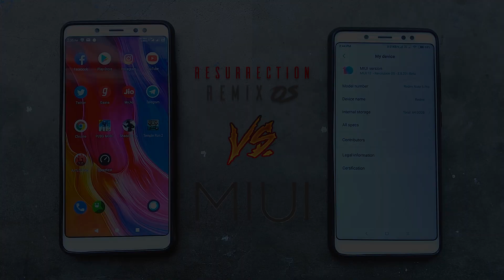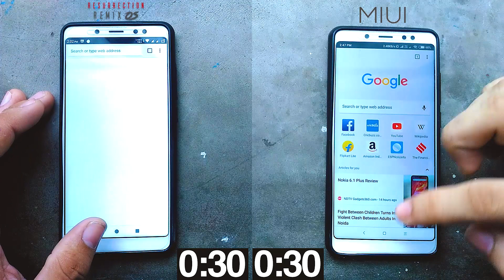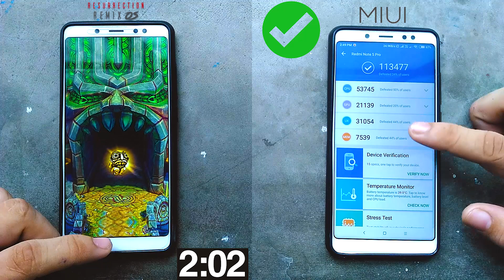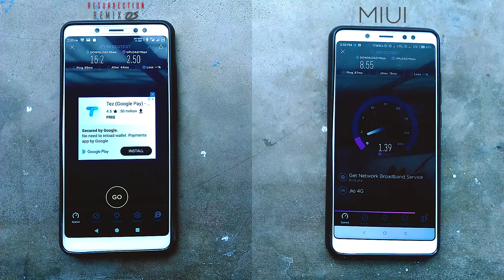MIUI Vs Custom Rom - Speedtest || which is better ?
Toh aaj is video main mai miui Rom Revolution OS Ke Sath Resurrection Remix Os Ka Speed Test Karne wala hu soo guys video ko last taak zarur dekhna and channel ko subscribe karna !!

BGM**